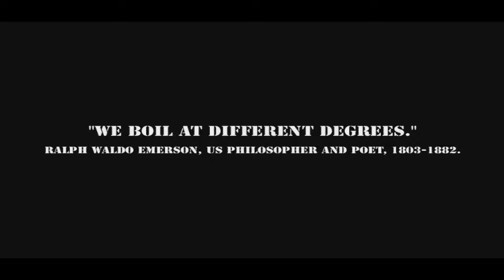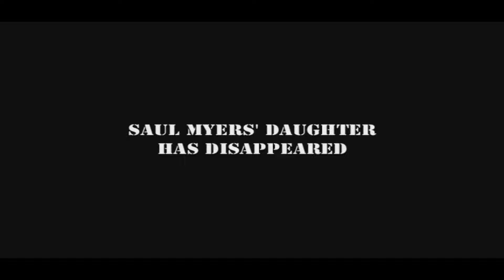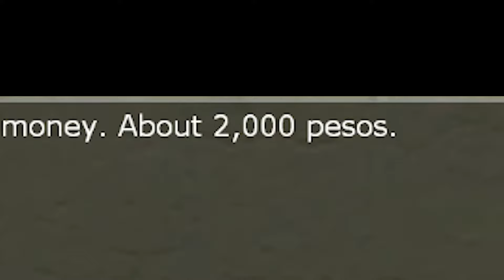Ukraine's FarCry | Suffering Through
In this episode of Suffering Through. I come to terms with new forms of jank and remember what it really means to love. In reality though, I walk and drive across a war-torn South American Country while trying to find my daughter who may or may not be the key to a global conspiracy. And maybe I topple a government or two in the meantime.

Suffering Through is a sole man's attempt to make sense of the games he plays. I review, analyze, and try to figure out what they're really all about. Are they good? Are they bad? Regardless I will suffer through them and you'll hear about it.

Original Title: Suffering Through: Boiling Point: Ukraine's Far Cry

Xenus White Gold Boiling Point Road to Paradise Road to Hell
Chapters:

00:00:00 - Chapter 01 - Starting Off
00:05:16 - Chapter 02 - Side Questing and Digesting
00:08:50 - Chapter 03 - Playing The Game
00:10:38 - Chapter 04 - Shooting Up
00:19:13 - Chapter 05 - RPG Blues
00:22:16 - Chapter 06 - Goods and Services
00:25:59 - Chapter 07 - Problems...
00:28:23 - Chapter 08 - Better Call Saul
00:54:12 - Chapter 09 - Saul Myers
00:56:39 - Chapter 10 - Pulp Sci-fi
01:06:40 - Chapter 11 - Saul Gone